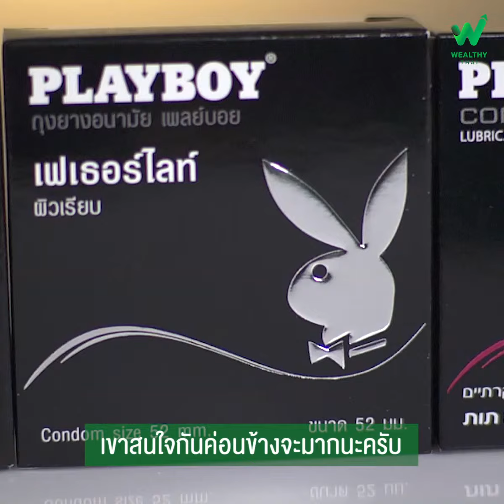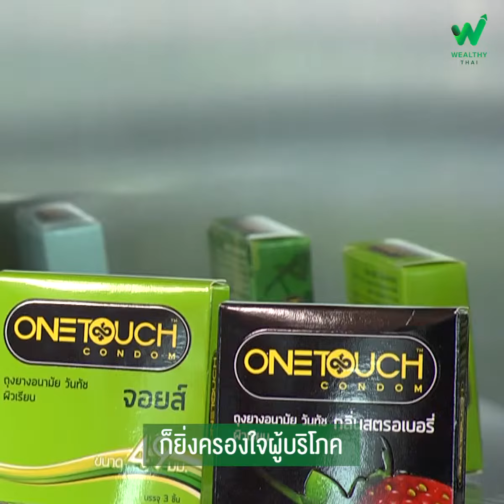เจาะแนวคิด “อมร ดารารัตนโรจน์” แห่ง TNR ผู้ผลิตถุงยางอนามัยสัญชาติไทย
เจาะแนวคิด CEO บมจ.ไทยนิปปอนรับเบอร์อินดัสตรี้ หรือ TNR ผู้ผลิตถุงยางอนามัยรายใหญ่ที่สุดในไทย